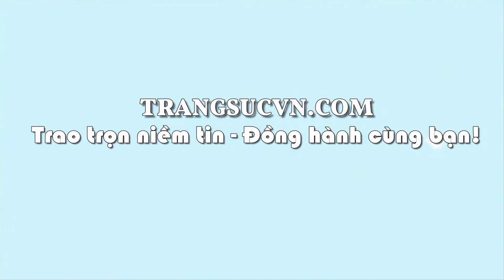Nhẫn cỏ 4 lá xinh xắn, nhẫn may mắn, TSVN018886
Nhẫn cỏ 4 lá xinh xắn
Nhẫn cỏ 4 lá xinh xắn là sản phẩm nhẫn được chế tác 3D, tinh tế, sang trọng, cỏ 4 lá là biểu tượng của tình yêu và may mắn. Nhẫn cỏ 4 lá xinh xắn bảo hành 6 tháng, giao hàng nhanh trên toàn quốc.
Loại sản phẩm: Nhẫn nữ vàng tây

Kiểu chế tác: Nhẫn nữ vàng tây dành cho phái đẹp phù hợp làm quà tặng sinh nhật hoặc trong các dịp ý nghĩa

- Tổng Trọng lượng vàng: 0.54 chỉ

- Màu vàng: Vàng màu

Đường kinh nhẫn: 16.68 mm

Bảo hành: 6 Tháng

Xuất xứ: Việt nam

Thu mua lại: Có

Mở cửa: 08:00 - 20:00 Từ Thứ 2- Thứ 7| CN 13:00 - 19:00

📞Mua hàng   : 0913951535 Zalo, Viber, iMessage,Messenger)
📞Mua tu vấn : 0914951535 (Zalo, Viber, iMessage,Messenger)
📞Mua             : 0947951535 (Zalo, Viber, iMessage,Messenger)